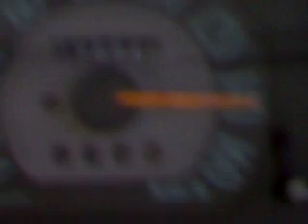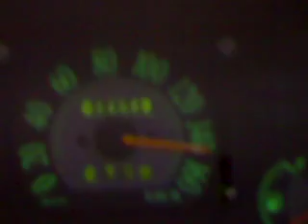mak at 160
me at 160kmp/h